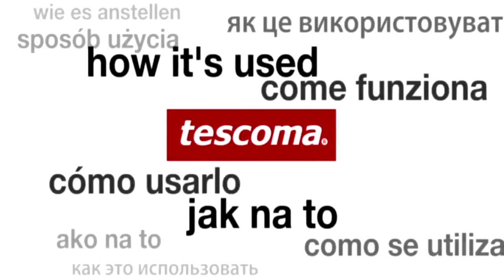Формочки для мороженого Tescoma